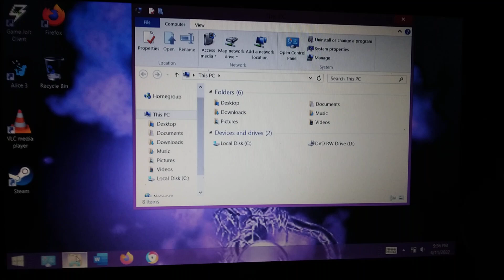Heyy I'm Stupid But This Is My Only Video Right Now Lol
Uhhhh
I'ma Make Gacha Videos Today

Soo You Won't Suffer For Any longer